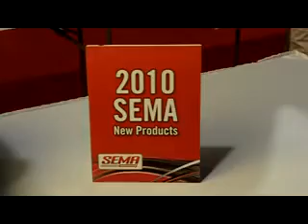Racing ATF from Royal Purple Ltd. ID8670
Royal Purple XPR SAE 3.1 is our lightest viscosity synthetic motor oil. It is specifically formulated to increase horsepower and torque in high performance racing engines such as those found in ProStock, ProStock Bike, Comp Eliminator and NASCAR (qualifying).